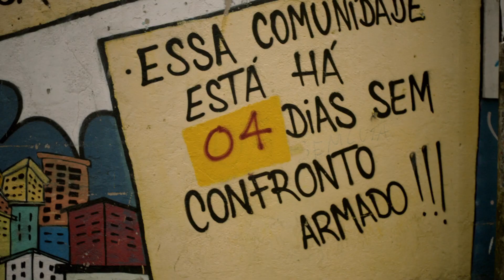Trailer de Pacificado (HD)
Trailer de Pacificado, por Paxton Winters.